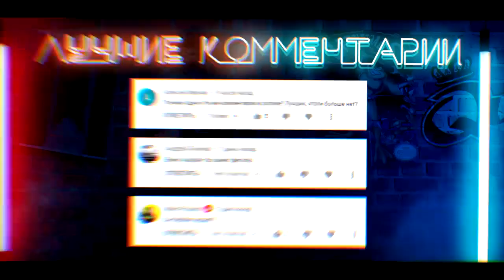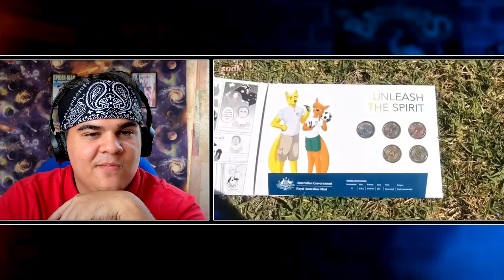▷ ОЛИМПИЙСКИЕ ГИКИ И СКАНДАЛЬНЫЕ МУЛЬТЫ | РЕАКЦИЯ на Сыендука/sndk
-олимпиада 2020 токио чип и дейл спешат на помощь фурри steam deck nintendo switch south park южный парк he-man хи мен канье уэст марвел скарлетт йоханнсон дисней мультики анимация бионикл rick and morty season 5 5 сезон рик и морти озвучка сыендук лежебокер соник сндк приколы все серии новости гики культура читос кранчи cheetos